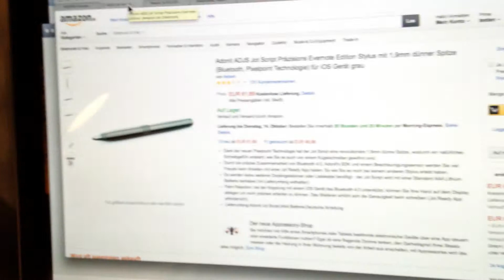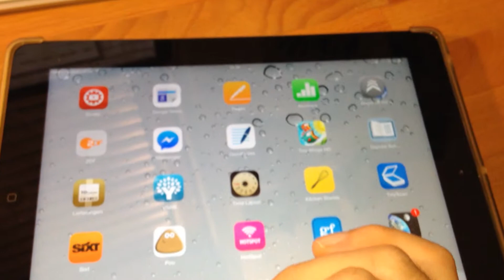Jot Script Evernote - ist er wirklich so genau - Praxis Test